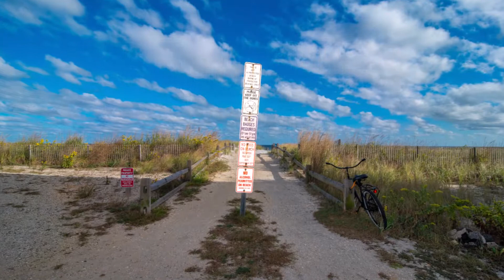109 Quay Blvd Home Tour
109 Quay Blvd, Brigantine, New Jersey
(First Floor)